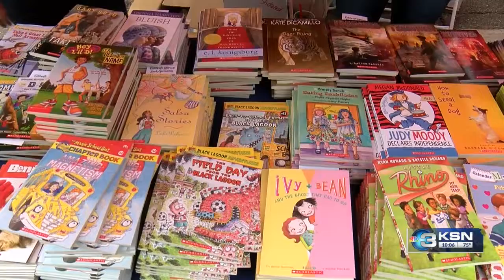Books handed out to children at Riverfest